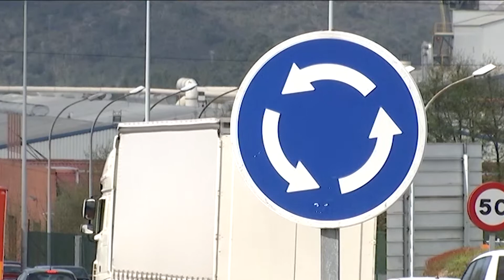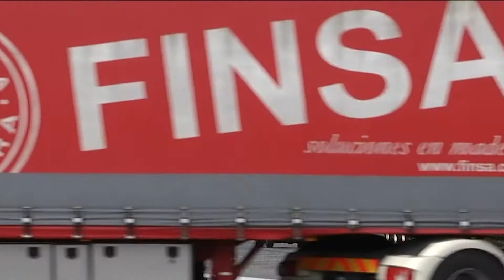Las exportaciones remontan en septiembre